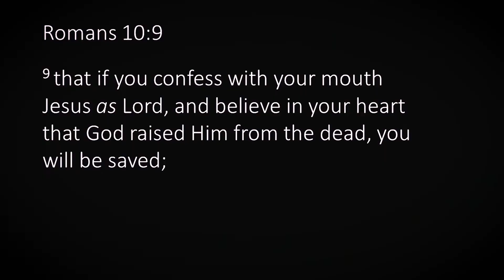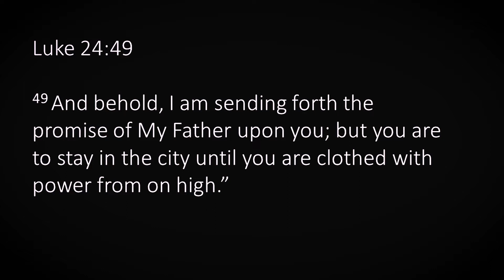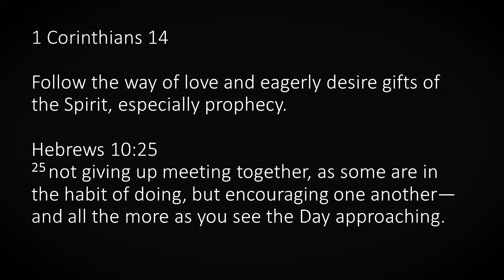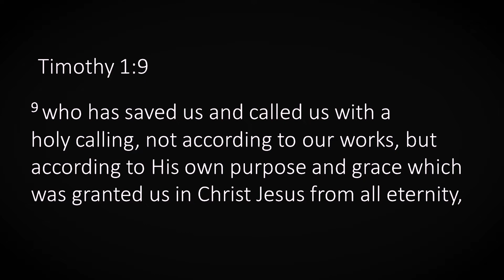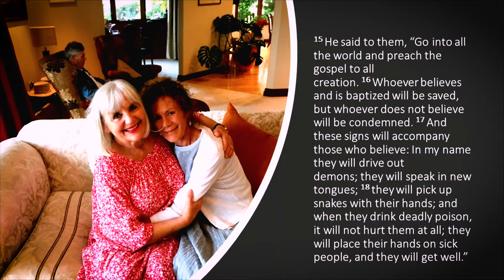Sunday February 27th // The Holy Spirit // Three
Sam interviews Annette Harvey (his mum!) in how she has learnt to live a life led by the Holy Spirit. Its a conversation filled with wisdom and practical advice that can help us live a life of greater depth and love for God.